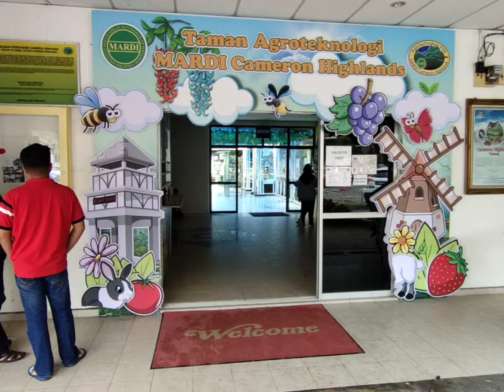Hari ke-3 Lasbela Skj 22/23 Cameron Highland